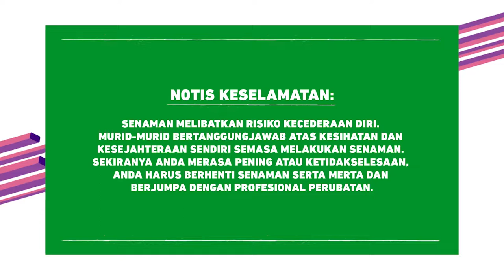DidikTV Cergas Bersama Intan Ep4 Siri1